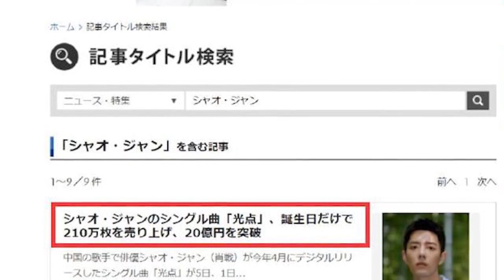称他在中国有着最高互动量肖战登马来西亚报纸头条